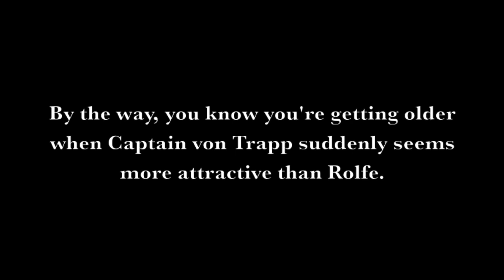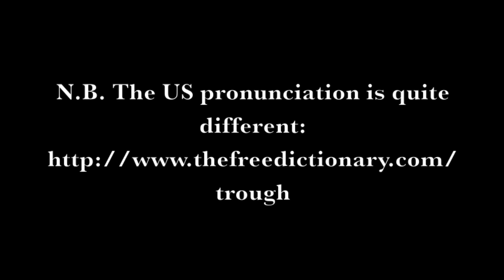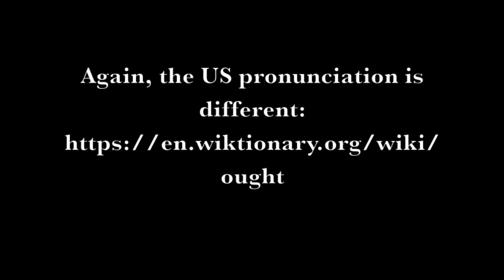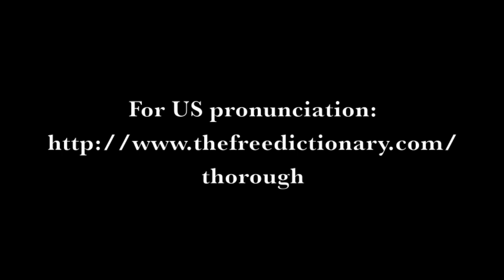How to Pronounce "ough" in English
Learn the 8 different ways to pronounce "ough"! Technically, there are 10 different ways, but 2 of them are incredibly rare. Isn't English fun?

In this video I also suggest some useful websites to help you with your pronunciation.

Free online dictionaries to help you with your pronunciation:
(English-German dictionary, but if you search for the English word, you will see pronunciation audio files)